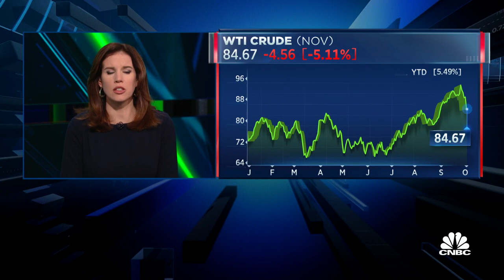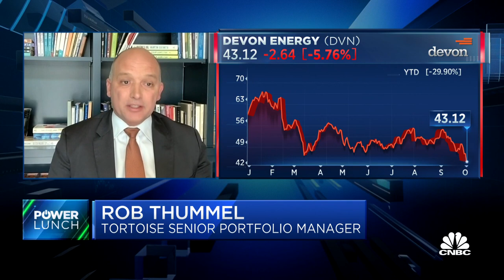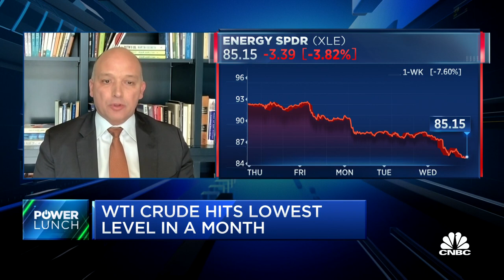The economy will continue to see higher oil prices, says Tortoise's Rob Thummel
Rob Thummel, Tortoise Ecofin senior portfolio manager, joins 'Power Lunch' to discuss oil prices sliding and what it means for the energy sector.